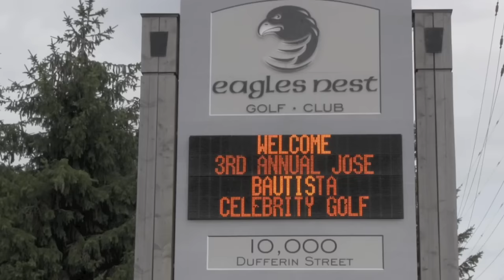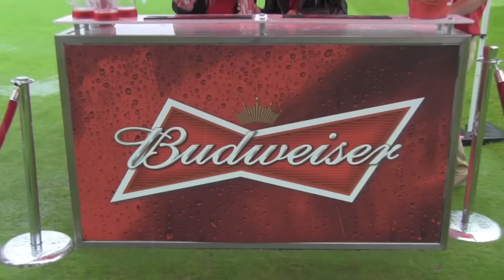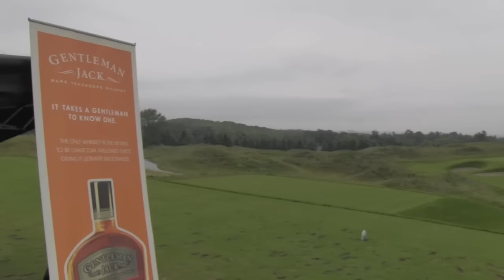Jose Bautista Celebrity Golf Classic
Highlights from the 2015 Jose Bautista Celebrity Golf Classic in support of his family education fund.